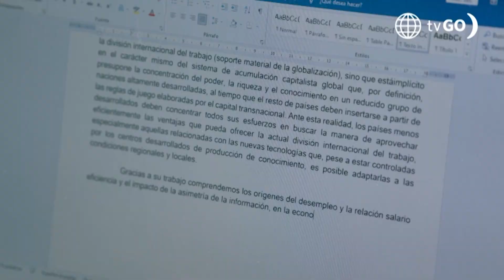Maricucha 2: La madrina de Maricucha regresó para ayudarla (Capítulo n° 26)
¡VOLVIÓ! 🥺 Maricucha se emocionó con el regreso de su madrina, quien la ayudó con sus problemas amorosos. 😳

Juntémonos Más.